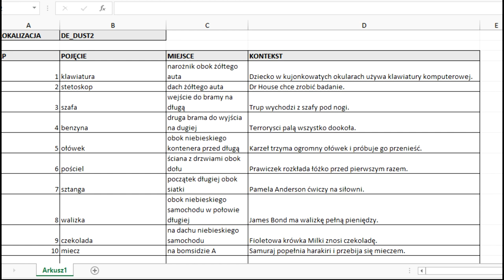PAŁAC PAMIĘCI W CS:GO! Jak zapamiętać pojęcia poprzez gry?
Zapamiętuj i ucz się z grami wideo! Pałac pamięci, znany także jako pałac myśli, pozwala Ci na umieszczanie nietypowych kontekstów w miejscach, które znasz. Ja swój pierwszy zbudowałem na mapie de_dust2, jednej z najbardziej popularnych map w historii serii Counter Strike. Zobacz, w jaki sposób możesz wykorzystać potencjał tej metody podczas nauki.